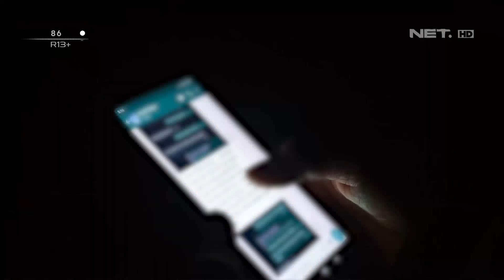Istri Bantu Perekonomian Keluarga, Bapak ini Malah Beli Sabu yang Mahal - 86